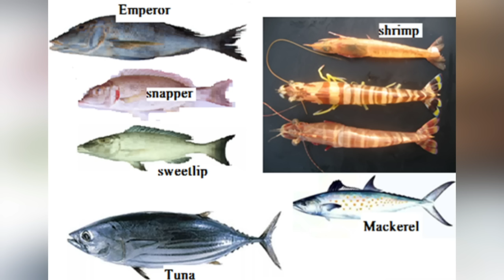ኤርትራ ኣጽዋራት ኤውሮጳ ክትዓጥቅ፡፡ ሓድሽ ውጥን ቀይሕ ባሕሪ ዕላዊ ይኸውን